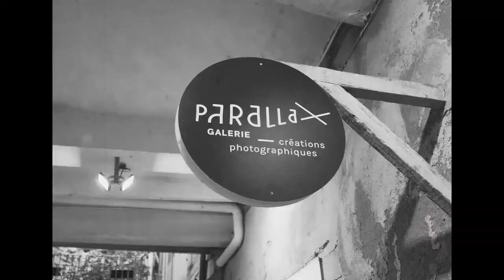L'Eden de Denis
L'exposition en vidéo de Denis Brihat chez Parallax.